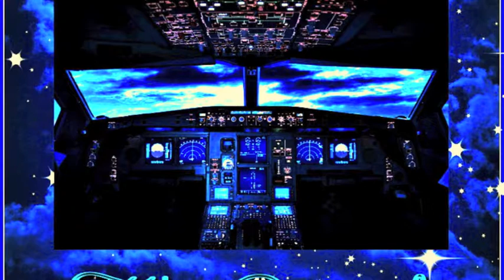B.D Kold - Part 2 - 14.7.18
The HopeJamz radio show has the best in upbeat music every Saturday night 8-10pm GMT/BST (UK time). Introducing new artist's & showcasing releases from around the world!!